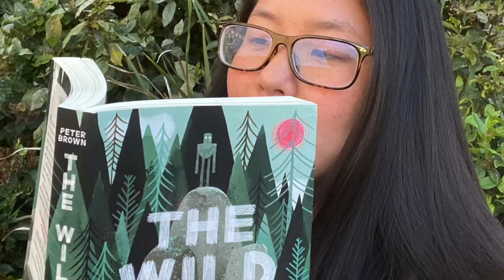One Book, One School The Wild Robot LUCHA